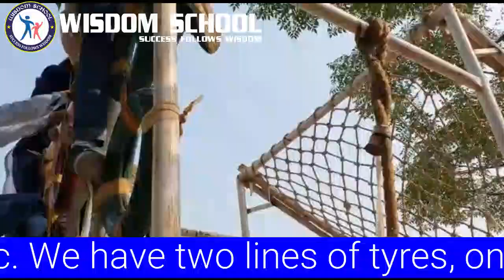Tyres Activity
GIFT YOUR CHILD, A LIFE AT WISDOM
Wisdom Grows Even Bigger(Senior Wing Begins March 2020)
Junior Wing : Sector -13, Hisar, Haryana
Senior Wing : South Bye Pass, Aadhar Hospital Road, Hisar
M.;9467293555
We have a large variety of tyres in the school, bicycle tyres to tractor tyres. Bike tyres are very popular among all age kids. Playing with tyres gives the opportunity to develop eyes hands coordination, judgements, balancing etc. We have two lines of tyres, one is fixed under the ground and the other is above the ground. Kids enjoy walking on this line.